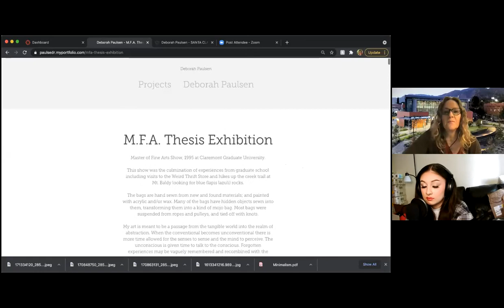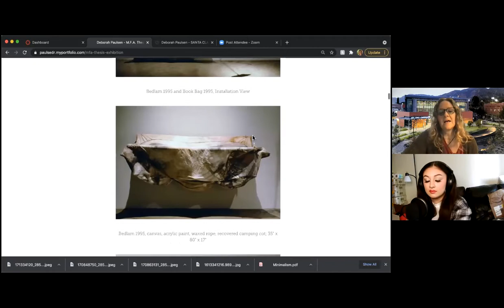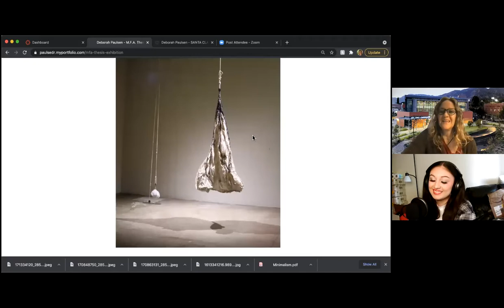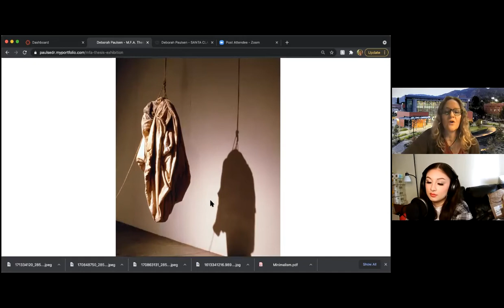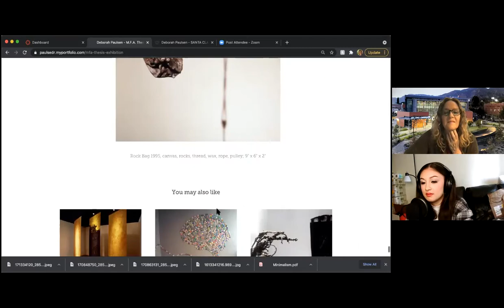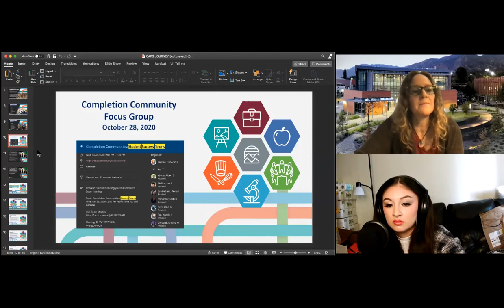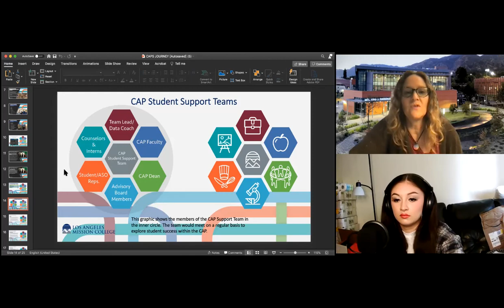"What's That Major" Podacast Ep. 1 - Fine Arts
Today i was given the opportunity to interview Deborah Paulsen, a fine arts major. in today's episode we talk about what the fine arts major was like for her and much more. if you'd like to be interviewed about your major contact me at